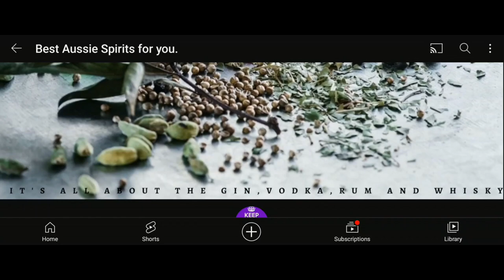Yack Creek Distillery Lemon Myrtle Gin is the best.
Or so I've heard.
or visit here: 231 Bells Flat Rd, Yackandandah VIC 3749 and tell them Odin sent you.